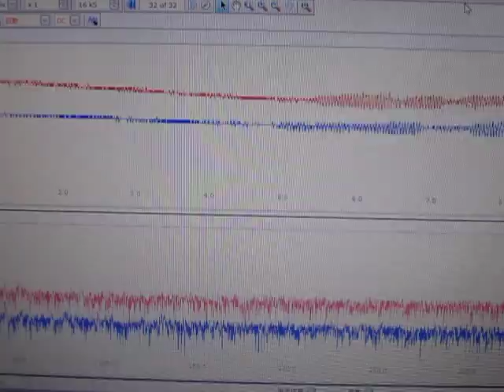オリジナル超音波実験 （超音波システム研究所 ultrasonic-labo）